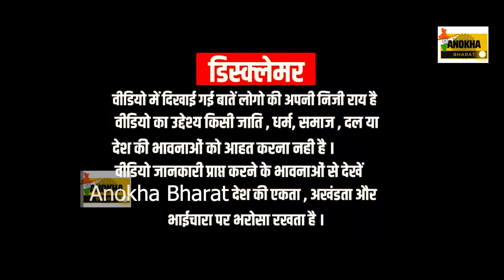2024 चुनाव से पहले इस भीड़ का ऐसा विरोध किस पार्टी को ले डूबेगी! || Loksabha Election 2024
2024 चुनाव से पहले ऐसा विरोध किस पार्टी को ले डूबेगी! || Loksabha election 2024